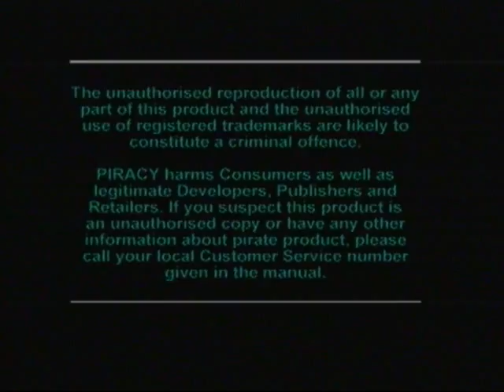Crash Bandicoot 3 : Warped! Walkthrough - Episode 1 - On doit encore sauver le monde !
Hey hey ! Nouveau walkthrough ! Sur un autre jeu qui m'a beaucoup marqué : Crash Bandicoot 3 !

Là, le grand méchant, c'est plus le p'tit nain jaune (non, pas notre président !) ; en fait, Cortex a son patron, qui était encore en train d'effectuer sa peine à perpétuité ... mais voilà, il a été libéré (avec beaucoup de bol quand même) ! Il s'agit d'Uka Uka, le jumeau trop dark d'Aku Aku.
Et notre mission si nous l'acceptons (sinon, bah on joue pas quoi XD), c'est de récupérer à nouveau 25 cristaux, mais cette fois-ci, ce ne sera pas à travers la planète qu'on voyagera, mais à travers les différents époques telles que le Moyen-Âge ou la Préhistoire, et j'en passe !

Puis bon, à part ça, ça ressemble au 2, sauf qu'il y a eu quand même quelques changements (les caisses, les mouvements ...) ^^ 'fin, vous verrez bien ;)

Bon visionnage !